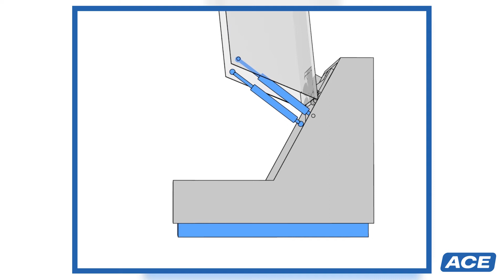This is ACE | Medical Technology | Anti-Vibration Solutions for Incubator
ACE gas springs and ACE SLAB shock absorbers keep control secure and ergonomic while providing a custom anti-vibration solution.